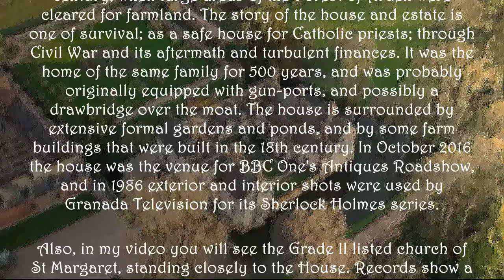Baddesley Clinton House St Margaret's Church, Warwickshire